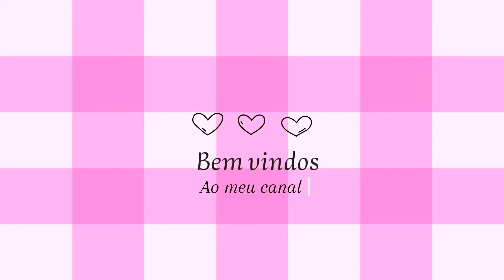Preparativos| FIZ UMA FESTA SURPRESA PARA MINHA IRMÃ!!!❤️🎉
Sejam todos bem-vindos aqui ❤️

Espero que gostem do video fiz com muito carinho❤️

✨Tem vídeo de Seg, Qua e Sex às 19hrs
✨Shorts Ter e Qui ❤️❤️

Se-escreva e ative o soninho ❤️

Vem ficar ainda mais próxima de mim